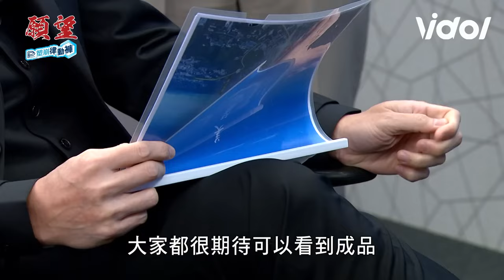願望／千金小姐珍妮故意陷害弟弟為奪父歡心 麗虹笑裡藏刀滾燙水替婆婆洗腳｜三立娛樂星聞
★訂閱【女孩要幹嘛】甜寵浪漫戲劇看到飽